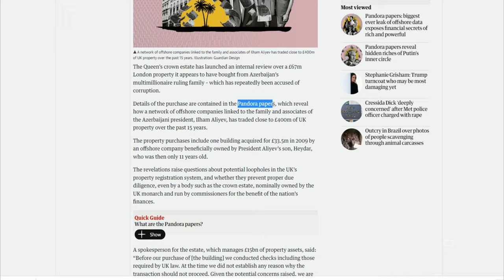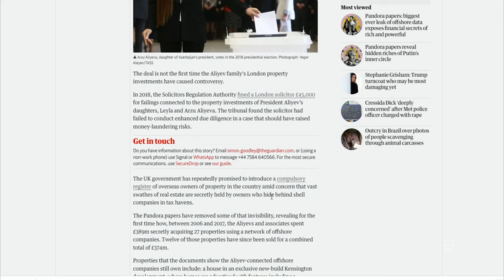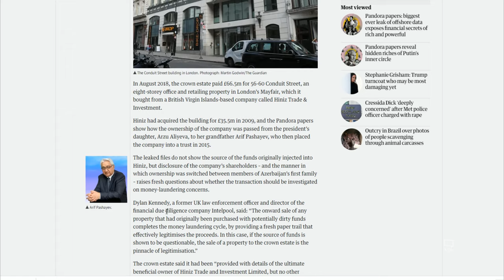Əliyevlər xalqın pulunu londona necə daşıyıb? Ölkədə çaxnaşma gözlənilir - ŞOK VİDEO